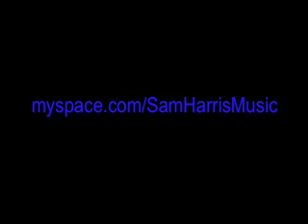Interview: Lisa Donovan, (a.k.a. LisaNova) Actress and Comedienne Interview (#2 of 2)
LisaNova Does Sam Harris' FRIEND FRIDAY

Sam continues his conversation with YouTube Diva, Lisa Nova!  Lisa Donovan is making a name for herself in many ways. She talks about the fun she has had with friends like Jordan Peele from MADtv, Jenna Elfman from Dharma & Greg, as well as her brother and boyfriend.  What she really wants to do is Direct! ... just like her Dad.

"Comfort the disturbed, and disturb the comfortable!"

Lisa is an American actress and writer. Her self-produced comedic short films, published under the username LisaNova, are among the most viewed videos on YouTube.

Donovan was a student at the University of Colorado at Boulder before moving to Los Angeles, California hoping to become an actress. There she founded Zappin Productions, a production company specializing in viral videos.

Donovan uploaded her first video, "Introducing LisaNova", to YouTube in 2006. She has parodied a number of celebrities and public figures, including George W. Bush, Keira Knightley, Hillary Clinton, Barack Obama, and Lindsay Lohan, among others. Her most popular video is a commercial parody entitled "Dumb Water".

On July 10, 2007 Donovan posted a video titled "LisaNova does YOUTUBE!", in which she kidnaps prominent YouTube users and forces them to comment to her subscribers, a reference to wide accusations that she has used bots to send thousands of messages to other YouTube users and created hundreds of fake YouTube accounts for publicity. The video received millions of views.

Lisa was given a featured player role on MADtv in February of 2007. She debuted in a spoof of The Ellen DeGeneres Show, where she played Salma Hayek, the producer of the ABC Comedy Ugly Betty.

... ask Sam anything, and he'll reply via a vlog.

... answer link from the "Ask Sam Harris" series.

... keep up to date, and be Sam's MySpace friend!

... to download Sam Harris songs and full albums.

... information, biography, discography and buy cds.

© All videos property of Sam Harris